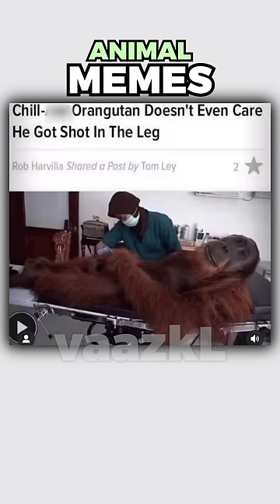Animal Memes Are FUNNY